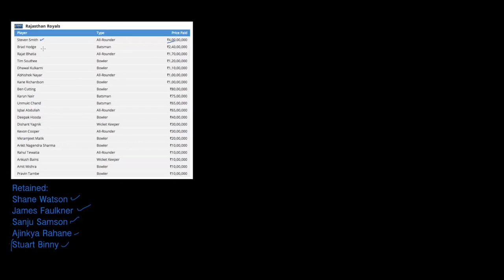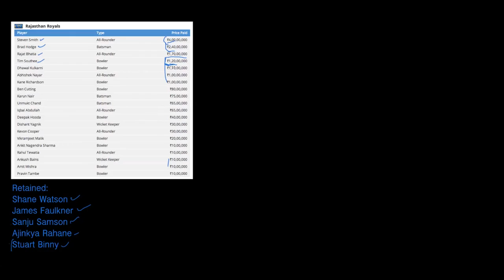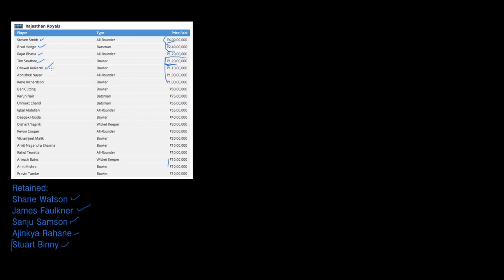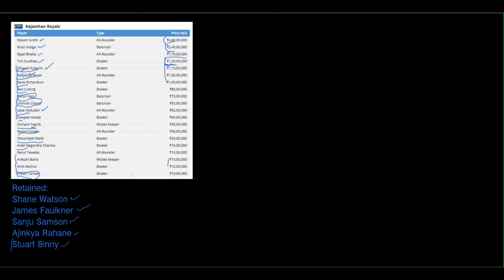Rajasthan Royals - A Post Auction Review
Hey hey everyone, here's the final post auction review! Here we talk about the Rajasthan Royals. Hope you enjoy :)